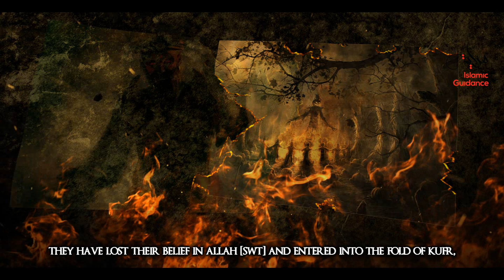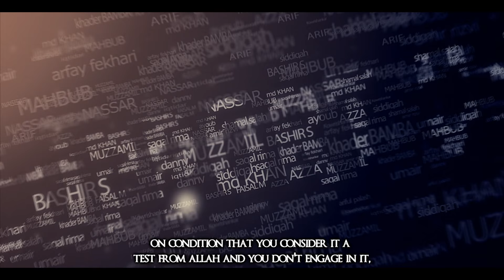The Origin Of Magic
The origin of magic can be traced back to Babylon, when the two angels Harut and Marut came down to teach people magic, but neither of these two (angels) taught anyone (such things) till they had said, "We are for trial, so disbelieve not (by learning this magic from us).''